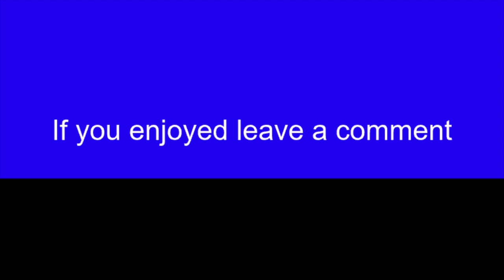I'm am the Best Fortnite Sniper!!! (A Fortnite Montage)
Song used "What Happened" By (SUGR?)

If you use these links to buy anything I get a cut of the price. These are the products I use and enjoy and I bet you will as well. If you are interested in a particular product, comment the link to it down below, and I will add it to this list. If you choose to use my link you would be helping me out immensely.
Let's all help each other out!
My headset:  Hyperx Cloud Alpha
My mouse: Razer DeathHadder Elite
My Graphics Card: EVGA Geforce RTX 2070
My CPU: Intel Core i7 6700K
Keyboard: Razer huntsman elite

Tags I heard this makes your video do better
fortnite event,
fortnite song,
fortnite memes,
fortnite world cup,
fortnite dance,
fortnite montage,
fortnite season 11,
fortnite animation,
fortnite aimbot,
fortnite asmr,
fortnite account,
fortnite aim assist,
fortnite arena,
fortnite ali a,
fortnite account generator,
fortnite all events,
fortnite avengers,
a fortnite cake,
fortnite bullseye,
fortnite battle royale,
fortnite bat signals,
fortnite birthday,
fortnite bullseye locations,
fortnite bruh,
fortnite bottle flip,
o.b fortnite,
press cardi b fortnite,
r&b fortnite,
fortnite creative,
fortnite cloud,
fortnite clan,
fortnite clocks,
fortnite custom matchmaking live,
fortnite competitive,
fortnite combine record,
fortnite cinematic,
lmc fortnite,
striker a.c. fortnite,
asap c fortnite,
season c fortnite,
fortnite default dance,
fortnite dance at different telescopes,
fortnite deathrun,
fortnite dance in front of a bat statue,
fortnite dying,
fortnite dances in real life,
fortnite destroy no dancing signs,
fortnite drift,
Season 11